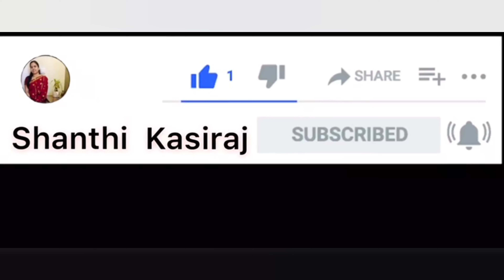ஒரு தடவை இப்படி பல் துலக்கிப் பாருங்க